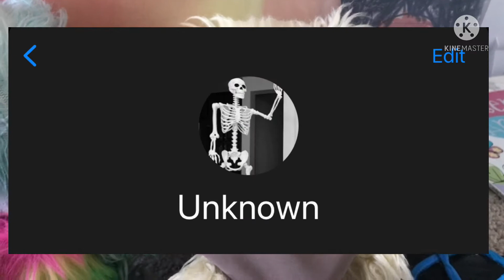Unknown number calls Scruff a luv Blossom bunnies! | scary stories with roblox sharkbite! | TBB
Btw ‘TBB’ means ‘The Blossom Bunnies’